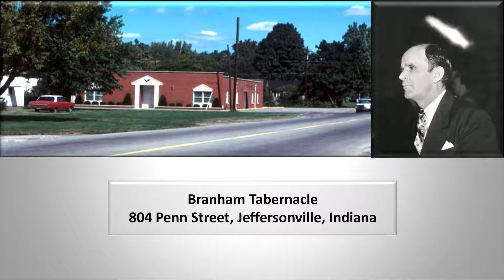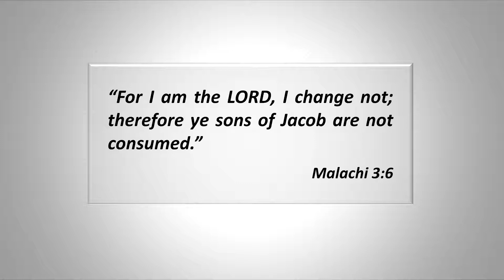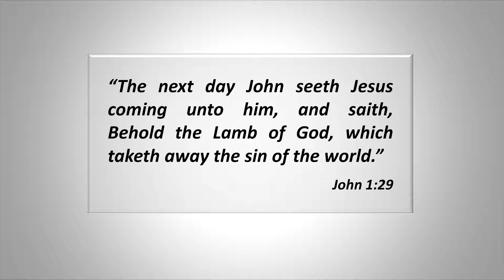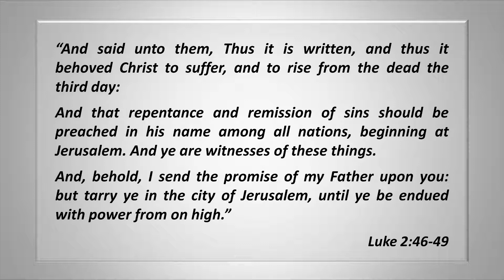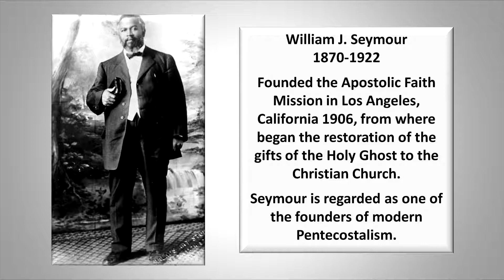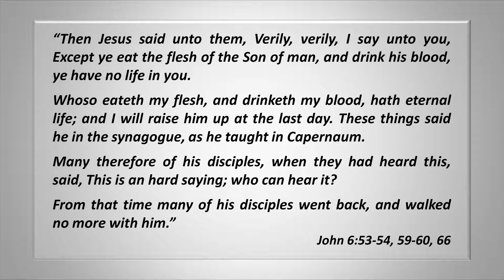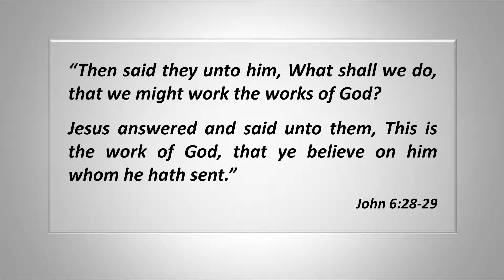Recognizing Your Day of Visitation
We invite you to explore our channel and consider the reasons why we are persuaded that Christ has mightily visited our generation and that the hour of His return will soon be at hand.

From the words of Jesus we can conclude that to fail to recognize the day of our visitation has potential for serious consequences.

"For the days shall come upon thee, that thine enemies shall cast a trench about thee, and compass thee round, and keep thee in on every side,

And shall lay thee even with the ground, and thy children within thee; and they shall not leave in thee one stone upon another; because thou knewest not the time of thy visitation.”
Luke 19:43-44

While Bible believers are not slow to praise God for what He has done and each looks forward to what He will do in the future, in an age of many voices and opinions, how many are able to recognize what He has done and is yet doing in our own times?

If this has been on your heart, we hope you will find the answers you seek to this and any other Bible questions you have within the materials we are making available via this channel.

The God of the Bible is not just a historical figure but He is also very much God of the present: doing all that the Scriptures said He would accomplish in our day.

“Jesus Christ the same yesterday, and to day, and for ever.”
Hebrews 13:8

Be first to know when we release new materials!

A wide variety of free materials are available via the link that appears below the Free Downloads icon at:

Included are digital books such as:

A Man Sent from God
This book records Brother Branham’s life story

Acts of the Prophet
Rev. Pearry Green was a close friend and associate of William Branham and in this publication he gives an unparalleled and true witness to the extraordinary things that he saw and heard.

Attribution:
We gratefully acknowledge the support of Greg Howlett, a highly accomplished Christian musician who kindly provided the background track for this video.